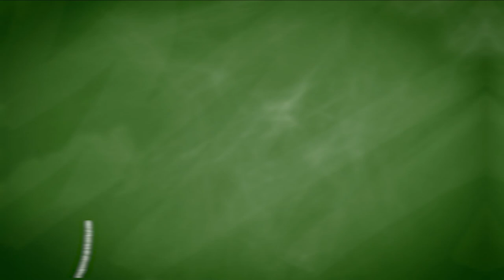Side Out #11 | Camila Brait - Osasco São Cristóvão Saúde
Acompanhe com a gente mais uma edição do Side Out agora com a líbero Camila Brait, do Osasco São Cristóvão Saúde! Acompanhe que está muito show essa edição.